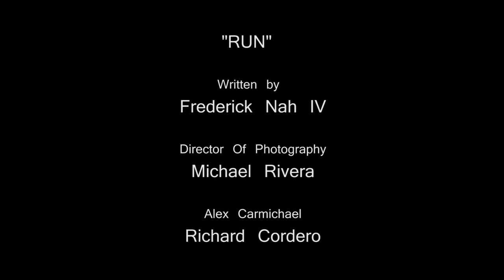Richard Cordero Monologue as Alex Carmicheal in RUN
Richard Cordero takes on the role of the Alex Carmicheal in Phoenix 4 Productions Production of RUN.

This Intellectual Property Agreement is made on Sunday September 16th , 2012 between Phoenix 4 Productions LLC having its main office at 1098 Herrington RD, Lawrenceville, GA 30044 ,hereby referred to as the "Grantor" and the Receiver viewing this file hereby referred to as the "Grantee". This Intellectual Property Agreement is made to confirm that the Grantor grants to the Grantee a choice to obtain license for the Phoenix 4 Productions LLC Footage. The Grantor will however hold the Intellectual Property rights for this product/property/creative work (details of the licensed material). The Grantee hereby agree to comply with all the terms and conditions set forth in this contract as is the case with all Intellectual Property Agreements of the state of Georgia. The Grantee confirms that he/she will not do anything to violate the clauses listed down in the agreement. Both parties have discussed all the intricacies involved in this Intellectual Property Agreement, the specifics of which are as under:
1.COPYRIGHT AND TRADEMARK